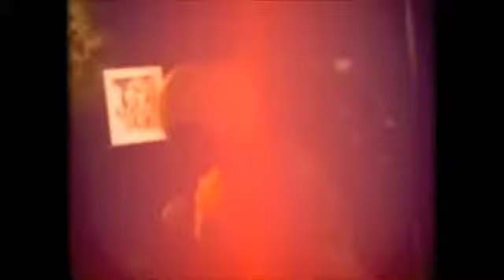Dan Kilian - Witness The Birth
Dan Kilian and The Million Man Band
Special thanks to Colleen Fellingham for cinematography and John Truelove for additional cinematography.